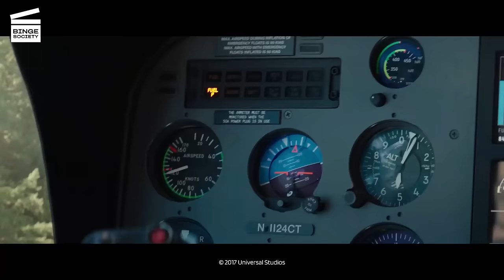Fifty Shades Darker: The plane crash (HD CLIP)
Fifty Shades Darker: The plane crash

What’s happening in this Fifty Shades Darker movie clip?
Christian (Jamie Dornan) is coming home from a business trip. He’s piloting his helicopter when an engine failure occurs over a volcano.

What’s the Fifty Shades Darker movie about?
When Anastasia Steele (Dakota Johnson) leaves him, Christian Grey (Jamie Dornan) begins having nightmares about his abusive childhood. Meanwhile, Ana must deal with Leila, a former submissive, and her boss and stalker Jack Hyde.